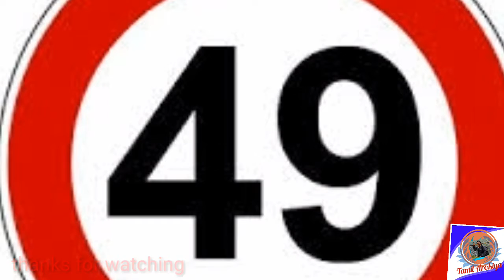Jio offer recharge 49 only jiophone Republicday kondattam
jio phone offer just Rs.49